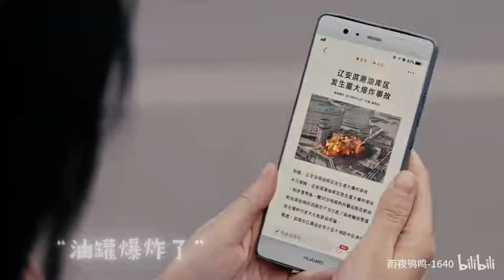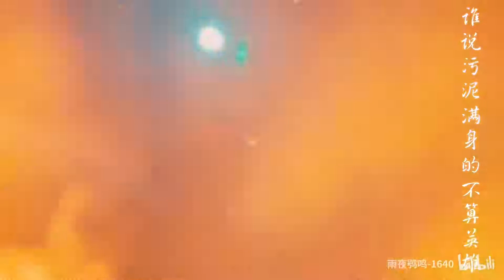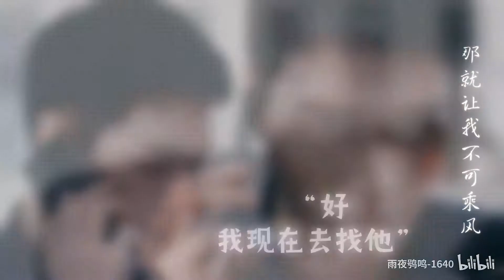【藿香郑气】‖《孤勇者》（剧情向）“希望我们再次合作愉快”